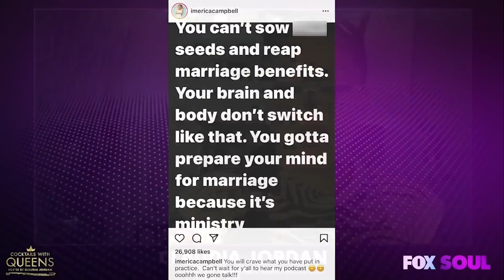Erica Campbell Talks Hypocrisy in Relationships and Marriage! | Cocktails with Queens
The Queens talk about Erica Campbell getting real on social media about relationships and marriage.